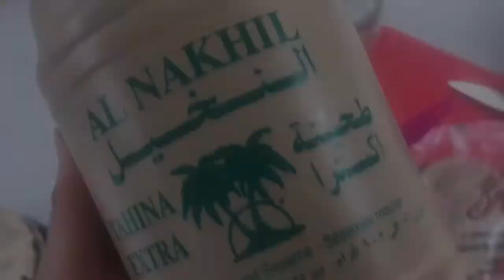Lebanese Arayes - toasted mini lamb Kafta pittas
Lebanese Arayes - Home-style & without a bbq

Makes approx. 16 mini toasted pitta bread & Kofta burgers

Ingredients:
500g minced lamb (lean or fat% is for personal preference)
1 large onion quartered
35g (small bunch) flat-leaf parsley - stems removed
1 tsp salt (Or to liking)
1 tsp ground allspice
1/2 tsp ground cinnamon
1/4 tsp ground nutmeg
1/4 tsp ground black pepper
50g (approx) pine nuts
100ml (4 tbsp) tahini sesame seed paste
8 white or wholemeal pitta bread [ideally - mini pitta bread x 2 packs] or 4 Arabic flatbread
50g melted butter/ margarine

1) First make the kafta meat filling, place the onion & parsley in a small food processor & chop finely, or grate onion using grater on coarse side & finely chop parsley using a sharp knife. Once finely chopped, place in bowl. Add the minced lamb, salt, pepper, allspice, cinnamon, nutmeg and thoroughly mix using clean hands until well mixed. Place in fridge for 30 mins resting.

2) With the pitta bread, if using standard pitta, cut these in half & tear these open to lie them flat. There are 2 versions of Arayes, with OR without tahini sauce. Coat 1 pitta side with tahini sauce & other with butter. Or if no tahini sauce then coat both insides with butter.

3) Take a large tsp of Kafta & spread it thinly across 1 pitta with less than 1cm thickness. Sprinkle 1/2 tsp or so pine nuts & cover meat with other pitta side. Put all in a plate until ready to fry.

4) Using a large frying pan, heat until hot, get a packed pitta & coat butter all over with brush & place in hot pan. Put enough in pan snuggly together & cover with large flat plate or a round cake /pizza paddle. Lower heat to medium, cook for 2-4 mins on 1 side until toasted to liking then flip over. Transfer to serving dish or board & cut how you like & eat while warm. Enjoy!

✅Connect with Café Najat on social media via✅